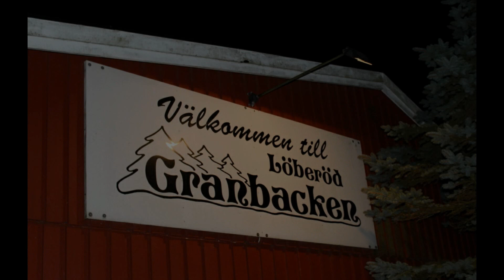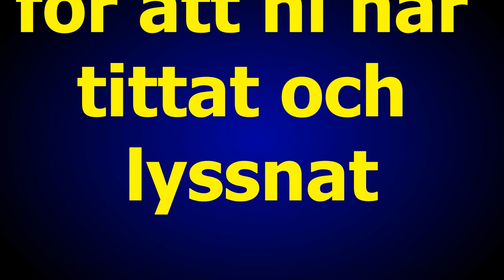Granbackens torsdagsdans 15 sep 2022 musik Holidays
Holidays levererar som vanligt på topp av det bästa.
Musik Holidays
Foto G Månsson
Regi 52fritte